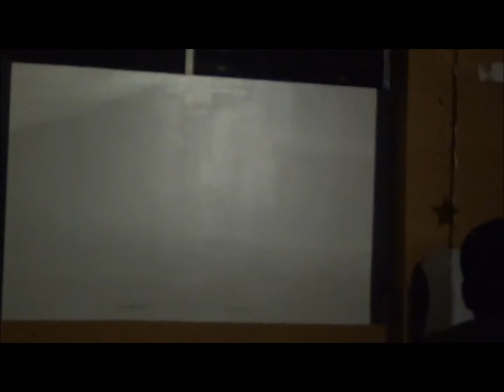Fa$tLyfe Ca$hlyfe 2GK, AUTHENTIK- Big Bank & Goin razy Open Mic Lime Light Thursdays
Open Mic in North Luaderdale